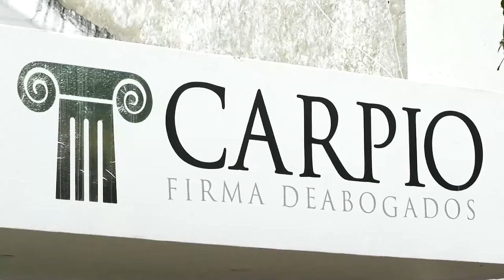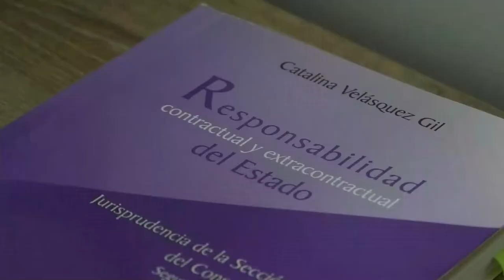LIBERAN A ADOLESCENTE SECUESTRADO EN AGUACHICA